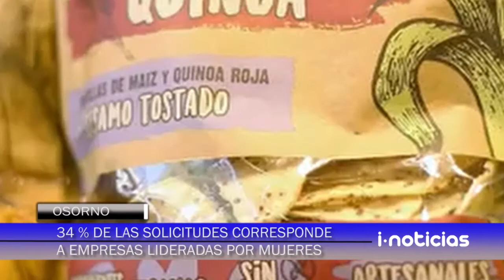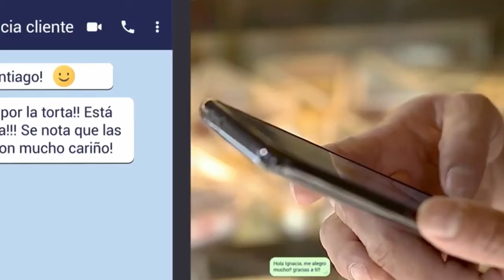Bono de alivio benefició a más de 55 mil micro y pequeñas empresas de la región.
Bono de alivio benefició a más de 55 mil micro y pequeñas empresas de la región de los lagos. a nivel nacional el servicio de impuestos internos recibió 898 mil 315 solicitudes para el bono de un millón de pesos.